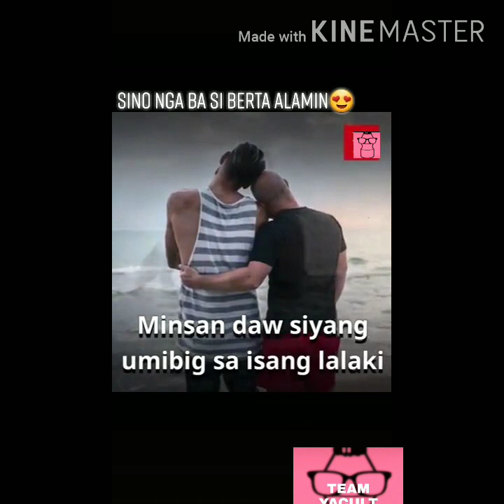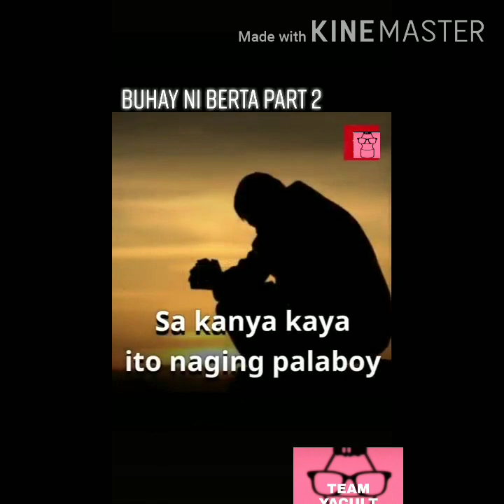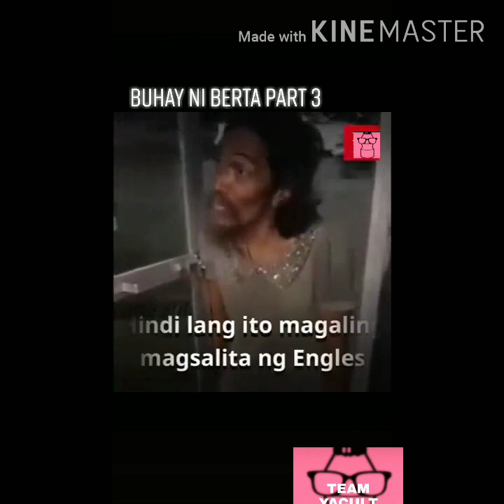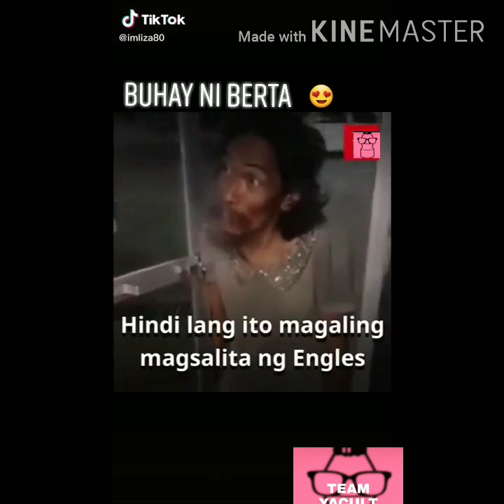Ang kwento ni berta